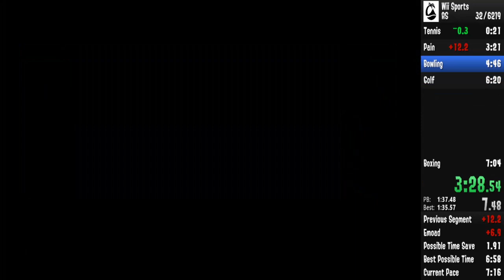The Fastest Wii Sports Bowling Game EVER! (Bowling Community Gold 1:33)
A full 2 seconds saved over Emoad's previous gold!